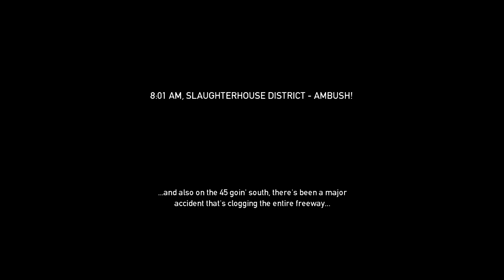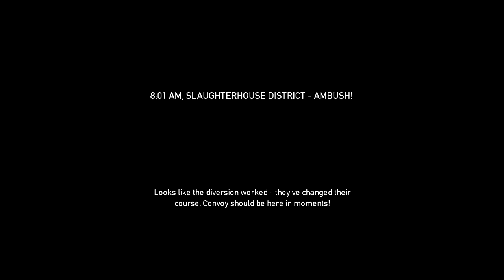Payday The Heist - Slaughterhouse with Riot, DOATG - Attempts 1 and 2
Ok we're going to beat Slaughterhouse this time. Well... not on the first two tries.